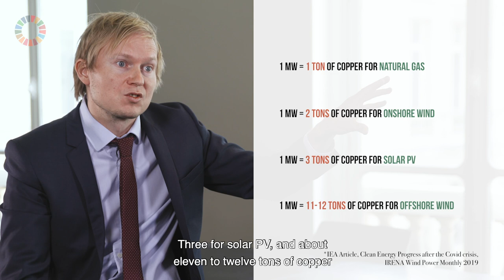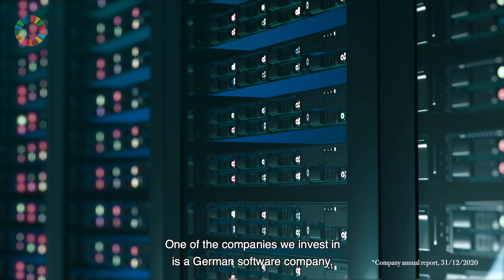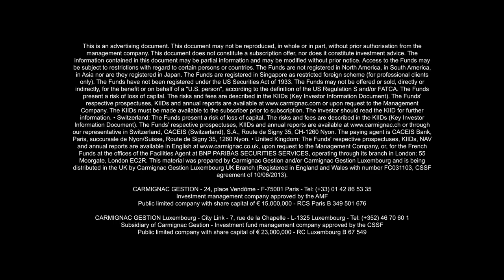Carmignac – Making a Difference through Active Responsible Investment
Through its independence and active management, Carmignac is confident that it can provide value for its clients while contributing positively to society and the planet.